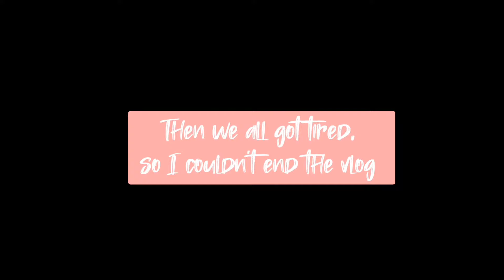Best birthday ever ❤ | Vlogger Calcutta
♣︎ Hope you will like our videos
♣︎ Click on the BELL ICON for more updates
♣︎  SHARE it if you like the video